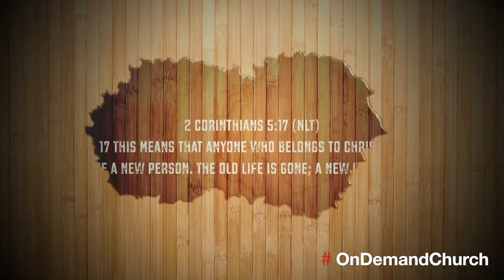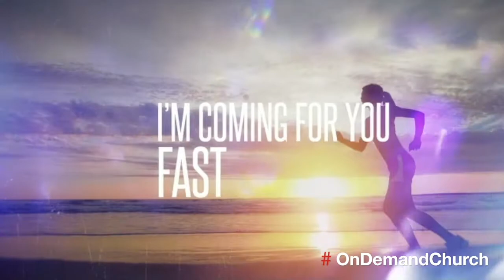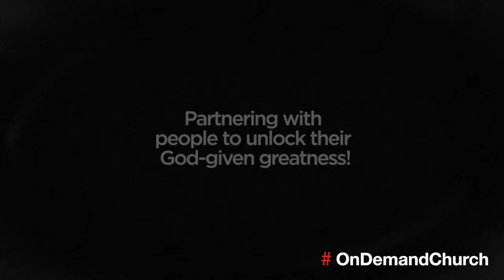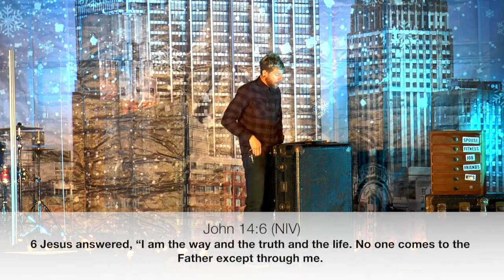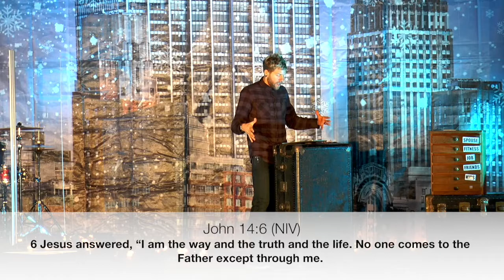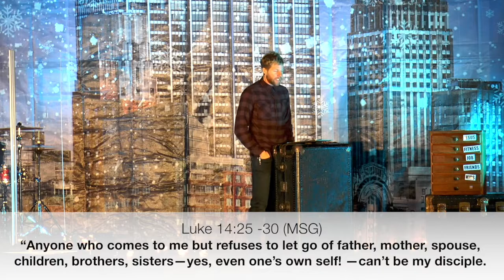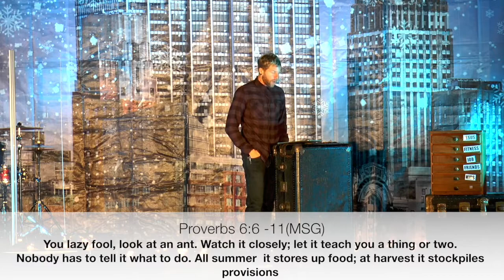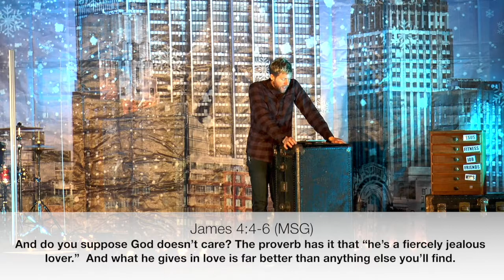OnDemand.Church #.05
This video is about setting Goals and Finishing what you started.